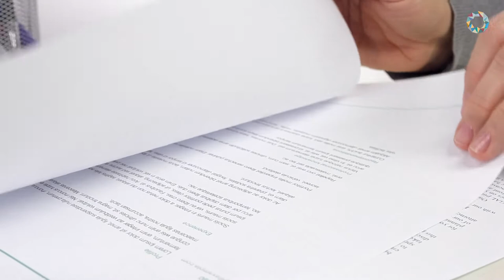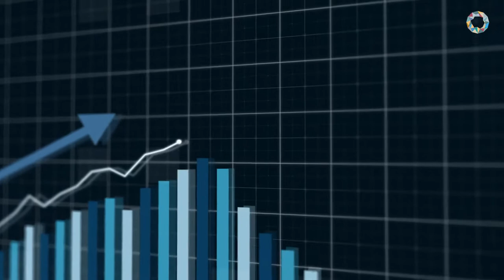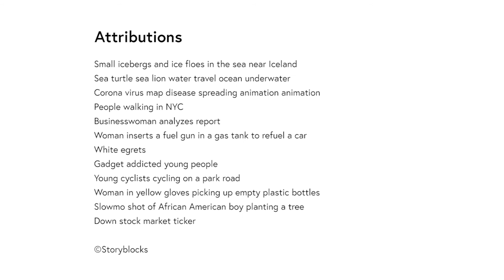ACTISS Decision Making in a Complex World COURSE TRAILER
This video is a trailer of an open online course: ‘Decision Making in a Complex World: Using Computer Simulations to Understand Human Behaviour’.

Understand how humans make decisions by exploring illustrative videos, short articles, and simulations on your own computer.

The course was prepared within the ACTISS project.